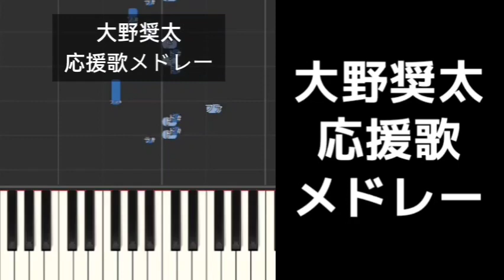【プロ野球応援歌】 大野奨太応援歌メドレー 中日ドラゴンズ 北海道日本ハムファイターズ 現役引退